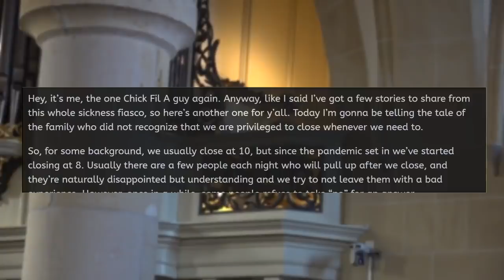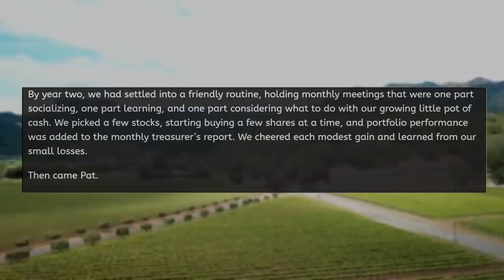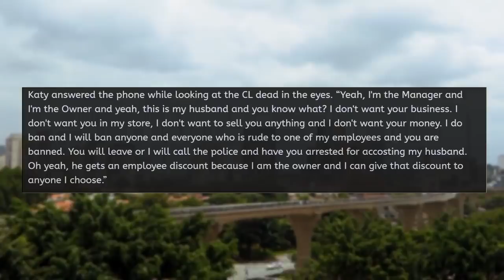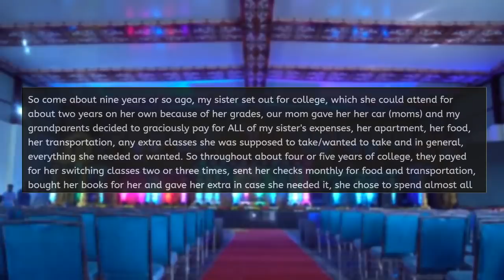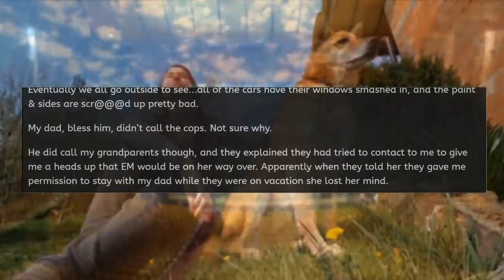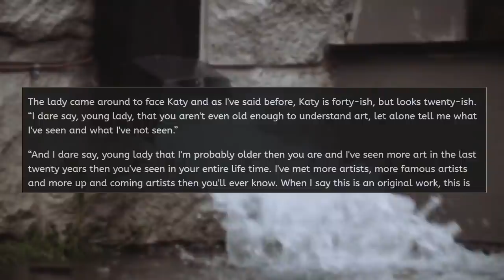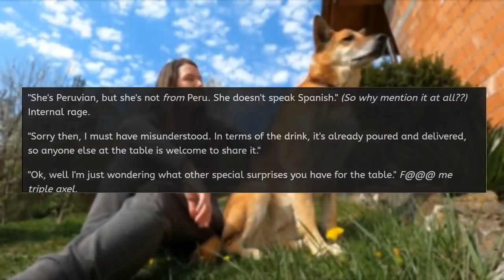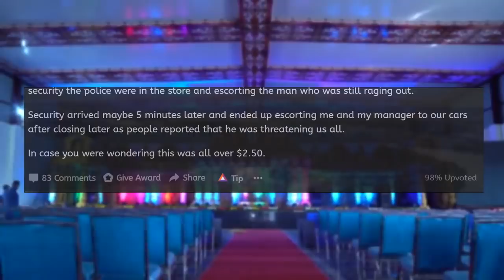Karen Demands Chick-fil-A - I CALL THE COPS On Her! - Reddit Stories Podcast